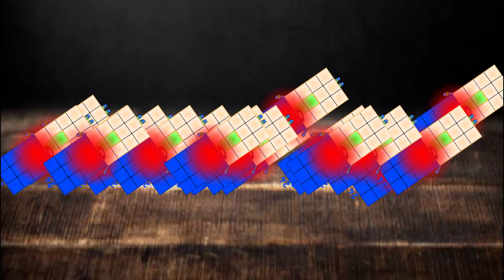Cannyblocks Band Remastered (21-30) but it's 19